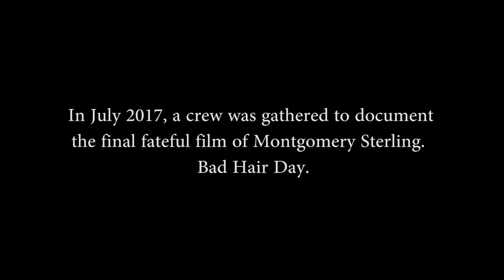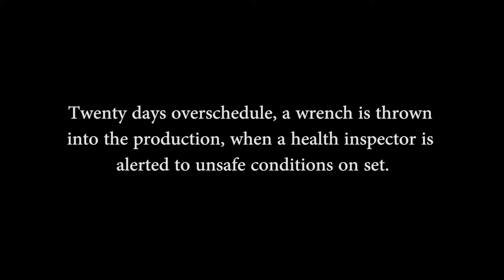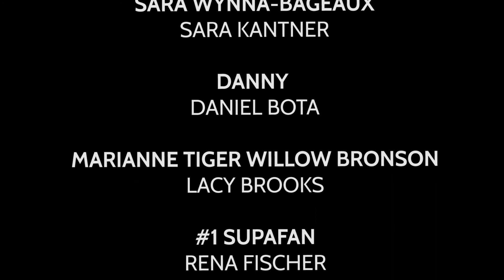Clogged Drain: Bad Hair Day